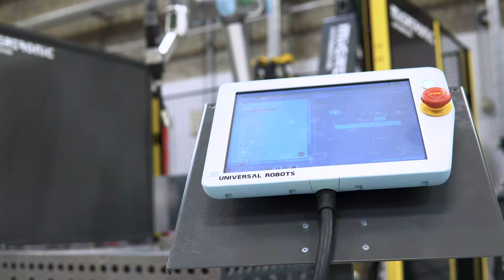CoWelder is an efficient and easy-to-use welding robot for all tasks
There is no longer any financial, logical or social argument not to invest in a welding automation solution such as CoWelder, if you have a serial production.

That is why we have expanded our CoWelder solution with and Extended option – and we introduce to provide a deeper experience around this exciting product, as well as a product configurator.

Automated welding using robot cells increases the arc time per workday and secures uniform high-quality welds - but in smaller scale productions, there is also a need for some wiggle room and ingenuity. And we need to protect welders from repeated work that is the cause of ergonomic injuries. That is why we see easy programming and flexibility as an important feature in the solutions we develop for automated welding. With Miga Smart Tool, programming our CoWelder is fast and intuitive. It opens the application possibilities in the welding workflow and each unit we deliver creates unique value to the customer.

to learn more about CoWelder.